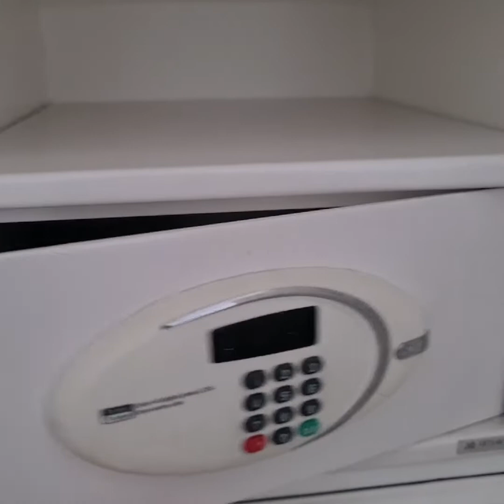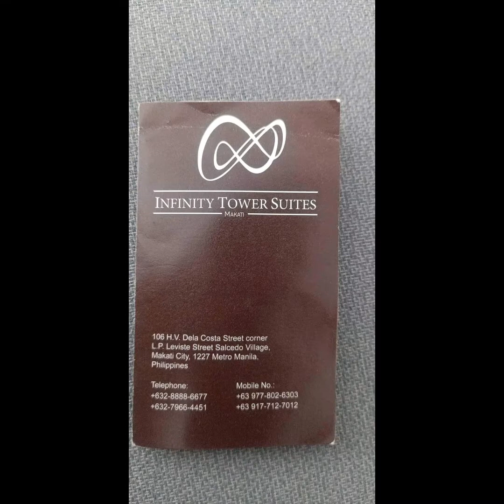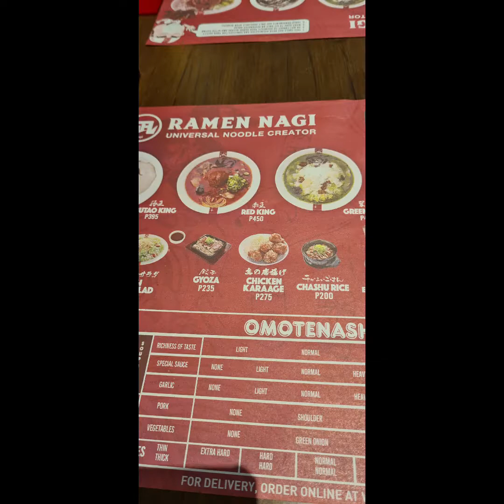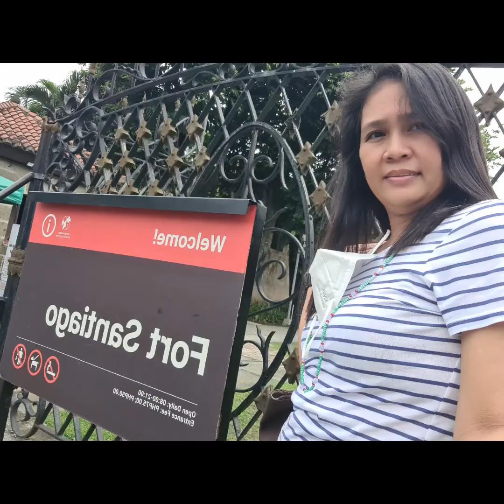manila staycation hotel tour @infinity tower suit hotel makati city